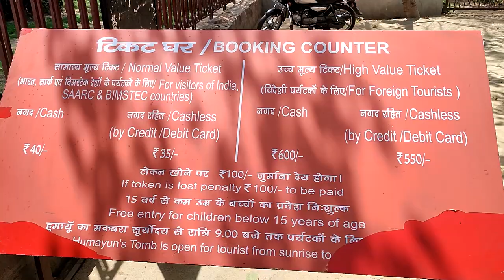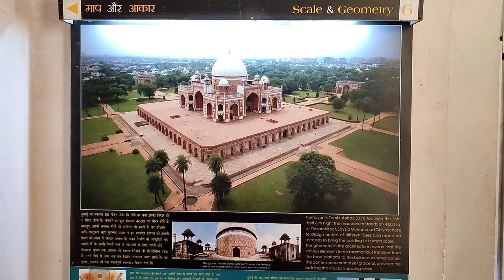Humayun Tomb Delhi | Mughal Architecture | Humayun Ka Maqbara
Humayun's tomb is the tomb of the Mughal Emperor Humayun in Delhi, India. The tomb was commissioned by Bega Begum, in 1558, and designed by Mirak Mirza Ghiyas and his son, Sayyid Muhammad, Persian architects.
Humayun died in 1556 but, the construction began in 1565 and it was completed in 1572. Humayun Tomb is declared the UNESCO WORLD HERITAGE SITE in 1993. The design of Taj Mahal in Agra is inspired from Humayun Tomb. The complex encompasses the main Tomb of the Emperor Humayun, which houses the graves of express Bega Begum, Hamida Begum, Dara Shikoh and Isa Khan. The Tom of Isa Khan is also very beautiful and must see during your visit to Humayun Tomb. Humayun Tomb is maintained by The Archaeological Survery of India (ASI).

Humayun Tomb is near Mathura Road, Nizamuddin, East Delhi in India. The nearest metro station is JLN Stadium metro station (voilet line).

Opening time of Humayun Tomb
6am to 9pm (open all days)

Ticket price
Indian, SAARC & BIMSTEC Nations Citizens counter ticket Rs 40, online ticket Rs 35 (child below 15 years entry free)

Foreign Nationals
Counter ticket Rs 600, online ticket Rs 550 (child below 15 years free)